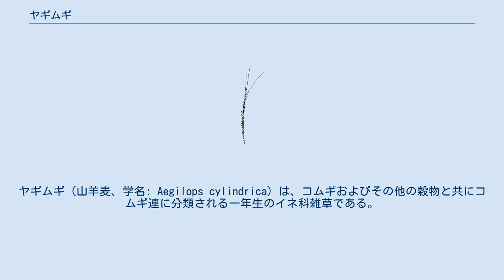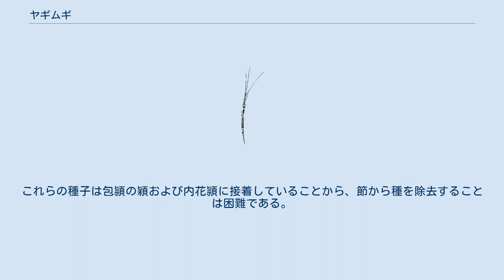ヤギムギ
ヤギムギ（山羊麦、学名: Aegilops cylindrica）は、コムギおよびその他の穀物と共にコムギ連に分類される一年生のイネ科雑草である。
異質4倍体で2セットのゲノム (2n=4x=28, CCDD) を持つ。
 アメリカ合衆国原産ではないが、19世紀末に導入されてから雑草として深刻な問題となっている。
フユコムギとの関係によって、この種を制御することは非常に困難である。
節がフユコムギの種子と形状および大きさが似ている（これにより精穀法による除去が困難となっている）だけでなく、共通の遺伝的特徴を持つためフユコムギに影響せずヤギムギのみを除去するような除草剤は存在しない。
このことが、ヤギムギが原因となるフユコムギの収量と質の低下の解決を困難にしている。
 ヤギムギは南ヨーロッパおよびロシア原産の冬型一年草であるが、現在は少なくとも23種が世界中に分布している。
アメリカ合衆国では西部および中央部に広く行き渡っており、問題雑草と見なされている。
アメリカ合衆国には何度か異なる地域に導入されたが、おそらく19世紀末にロシアからのメノナイトの移住者がトルコフユコムギをカンザスに持ち込んだ時ではないかと考えられている。
 ヤギムギとフユコムギは遺伝的に共に、寒い大陸性気候でも生育できる形質を与えるDゲノムを有していることから、交雑が可能である。
どちらもC3植物であり、似た生物季節と生長速度を示し、同時に発芽さえもする。
ヤギムギは真っ直ぐたった稈と無毛でざらついた包頴を持ち、それぞれの個体は50の立った花柄を付けることができる。
いわゆるコムギおよびヤギムギは無柄の小穂を花軸の両側に交互に生じる花序を持つ。
それぞれの小穂には2粒（時には3粒）の種子がある。
種子は赤茶色をしており、小穂が敗れる真夏に成熟する。
これらの種子は包頴の穎および内花頴に接着していることから、節から種を除去することは困難である。